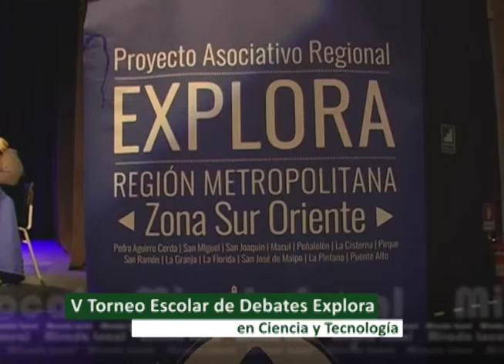V Torneo de Debate Escolar Explora Ciencia y Tecnología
Jóvenes escolares de 8vo a 4to medio participan en la quinta versión del Torneo de Debates Escolares Explora en Ciencia y Tecnología en la Región Metropolitana.